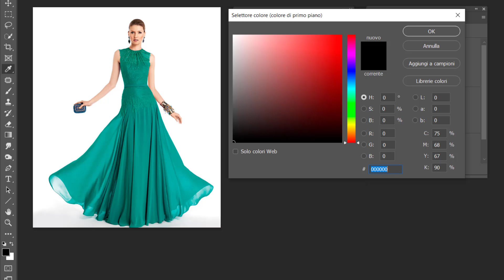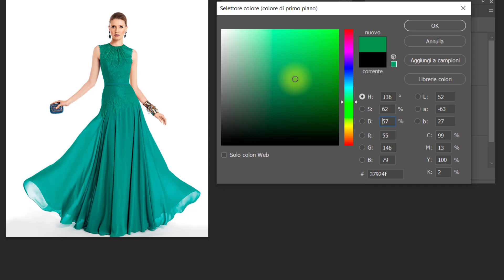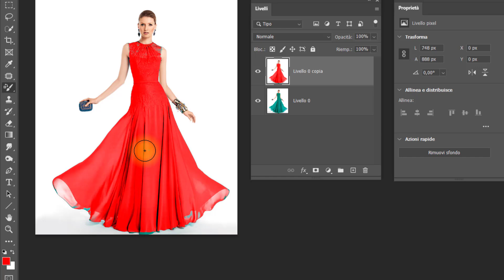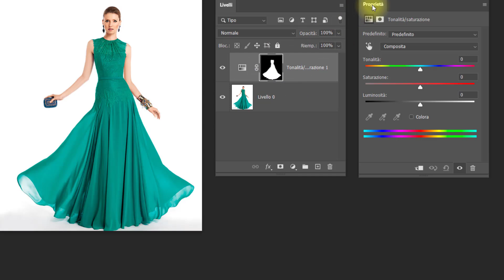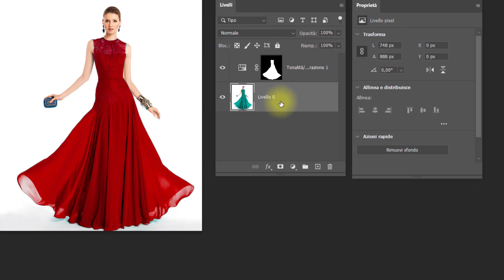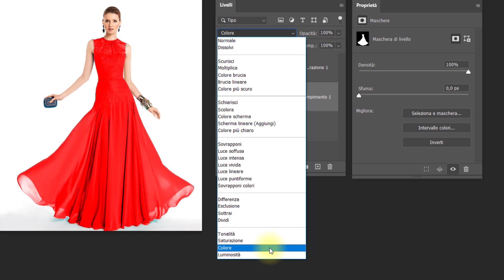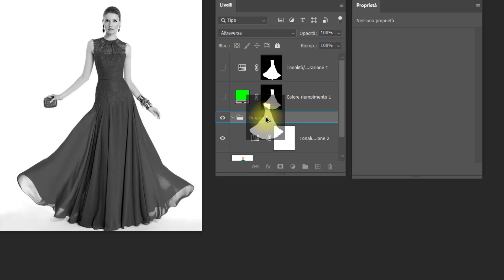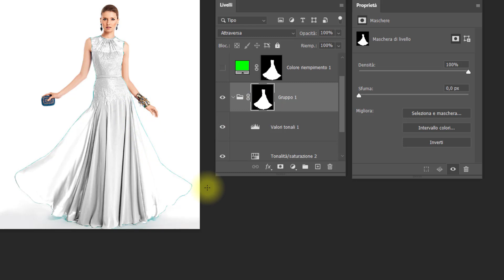Photoshop: Cambiare colore di parti dell'immagine -Tutorial 364 Italiano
Tecnica per cambiare colore a qualsiasi oggetto di una immagine.